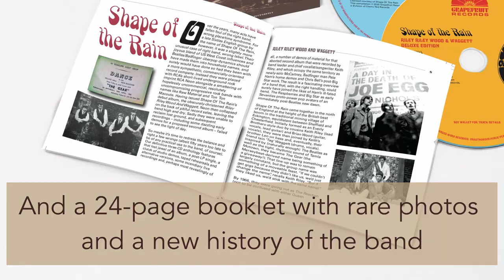Shape Of The Rain: Riley Riley Wood & Waggett [3CD Digipak]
Issued by underground imprint RCA Neon in mid-1971, the Shape Of The Rain album “Riley Riley Wood & Waggett” sold poorly at the time despite glowing reviews from the British music weeklies. A surging collision of Beatlesesque writing and harmonies and Byrds-like jingle-jangle guitars, sadly it would take another couple of decades before the LP was finally disinterred by a new generation of record collectors.